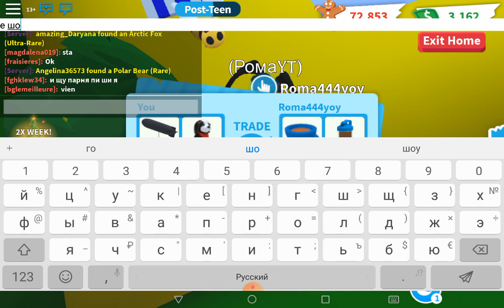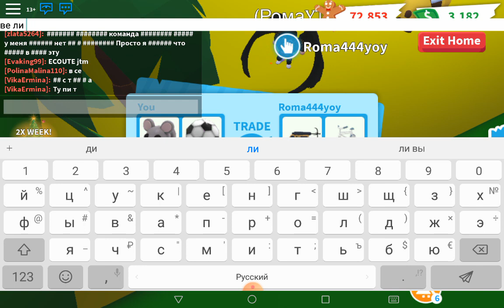Обмен по цветам в ROBLOX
Обмен по цветам в ROBLOX с другом. Получился ли он выгодным?...